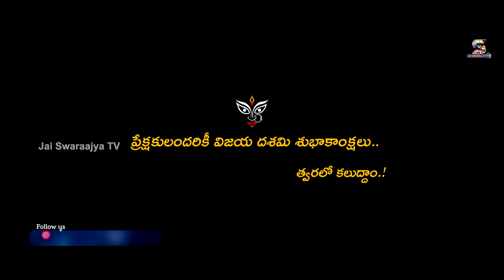Jr NTR Brother in Law Sri Sri Sri Rajavaru Movie Making Video | Narne Nithiin | Vegnesna Satish